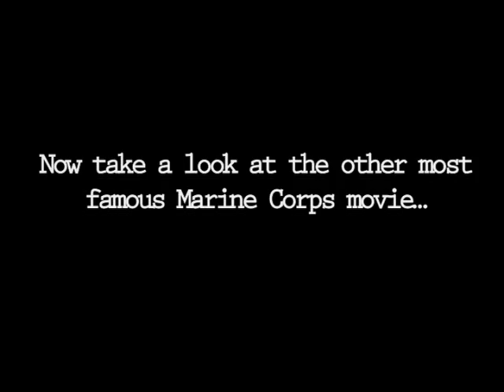Stanley Kubrick's Secret Tribute to Jack Webb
It turns out Jack Webb's "The D.I." (1957) and Stanley Kubrick's "Full Metal Jacket" (1987) have more in common than just the Marine Corps.